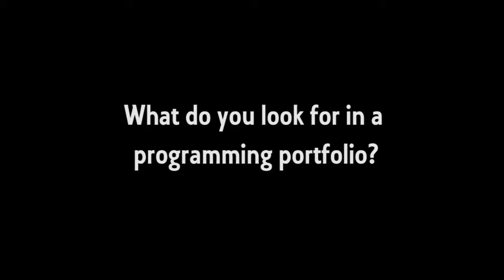What should be in a FIEA programming portfolio?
Technical Director Tom Carbone tells you what he looks for in a portfolio.

LINKS!